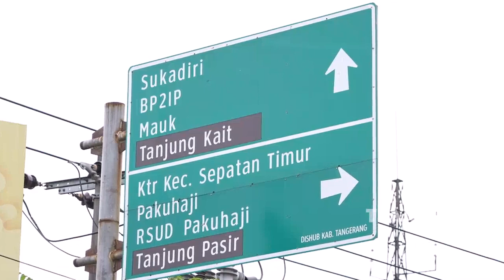SENANG RASANYA BISA MELIHAT MEREKA BERBELANJA DAN MAKAN ENAK | KADO ISTIMEWA (1/3/22) P2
KADO ISTIMEWA
TAYANG SETIAP HARI SENIN S/D JUMAT